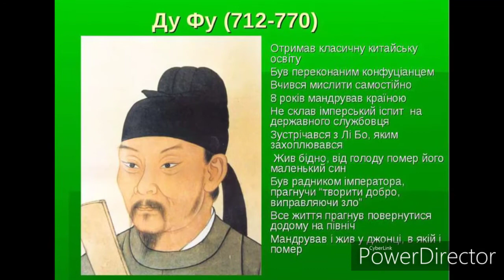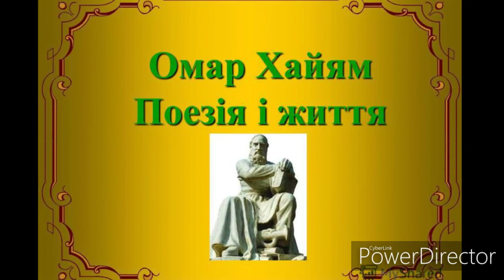Омар Хайям//Шкільна програма 8 клас.